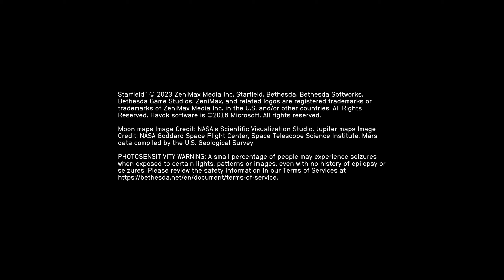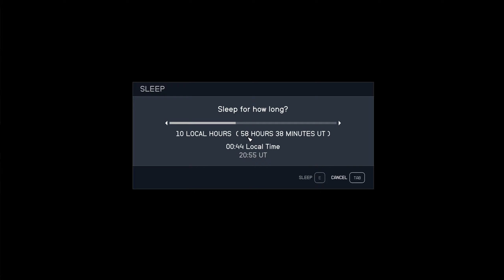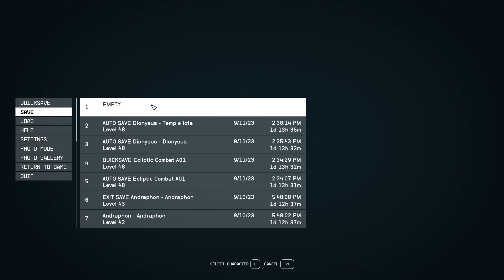Just some silly little game sesh and traveling through the Garfs in the Garfields